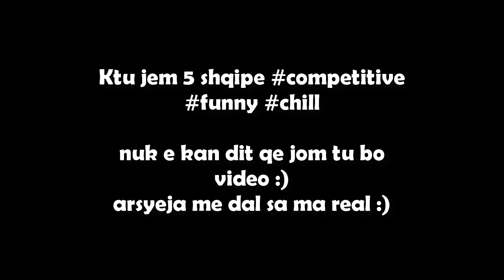CS:GO - Competitive 5 Shqipe VS Cheaters